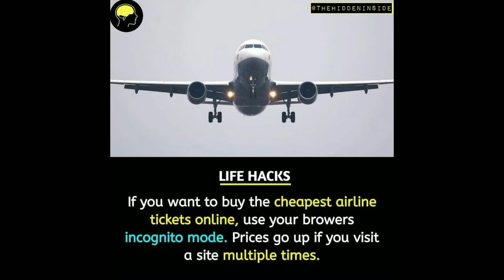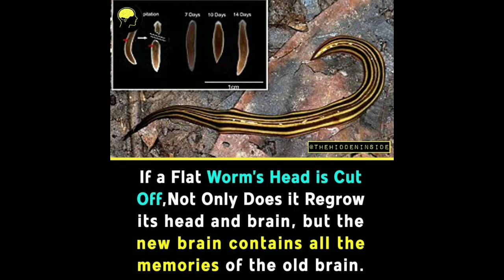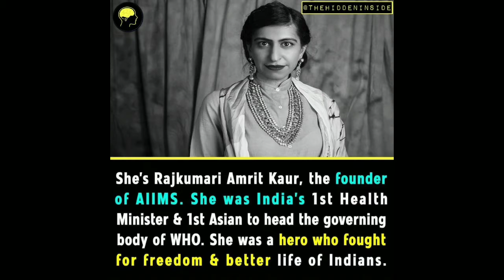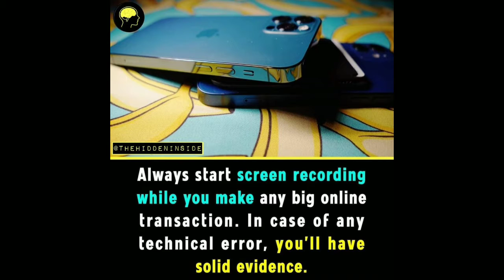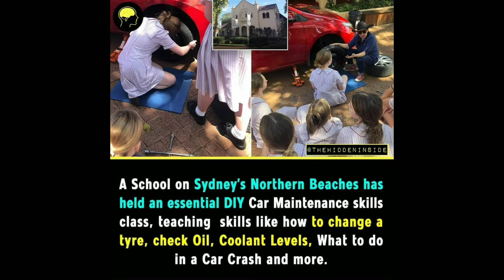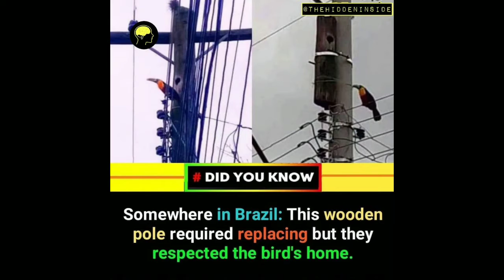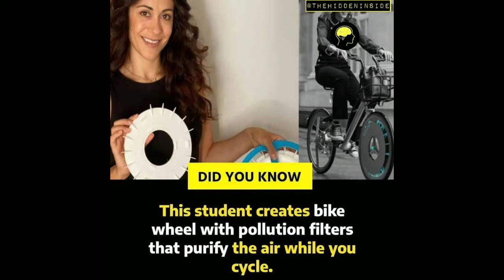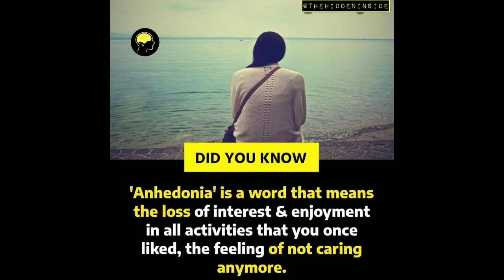DID YOU KNOW ? || AMAZING FACTS #71